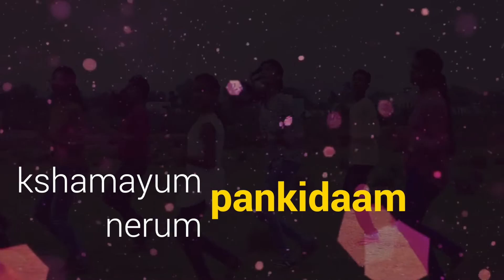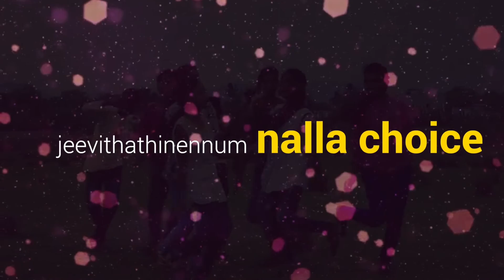Rejoice 24x7 | Malayalam | Bal-Utsav 2019 Theme Song | Alex Mathew | Uday John Hidadugikar